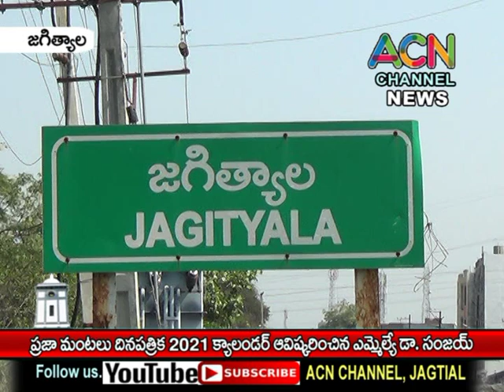జగిత్యాల : ప్రజా మంటలు దినపత్రిక 2021 క్యాలండర్ ఆవిష్కరించిన ఎమ్మెల్యే డా. సంజయ్